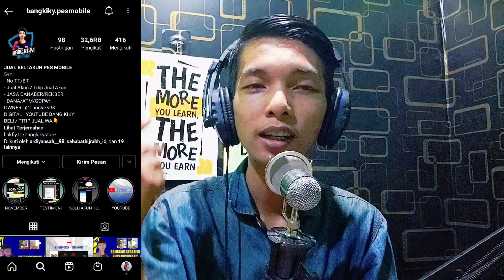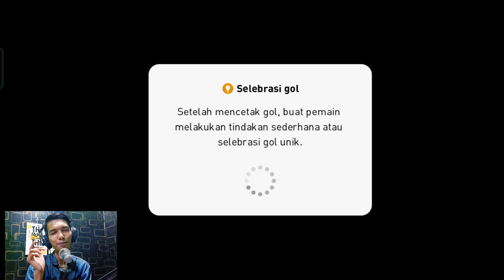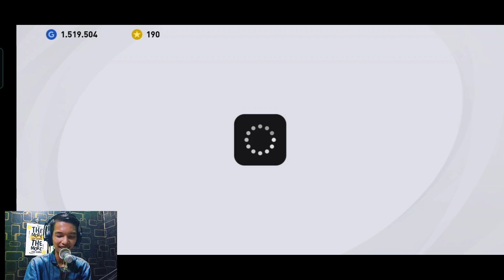BANTAI‼️EFEK PODCAST SAMA PRO PLAYER TIBA-TIBA JADI PRO JUGA MAIN NYA 😅 - PES MOBILE 2021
ONLINE MATCH BANTAI SQUAD MANCHESTER UNITED , HABIS PODCAST SAMA PRO PLAYER AUTO JADI PRO PLAYER JUGA GUE 😅